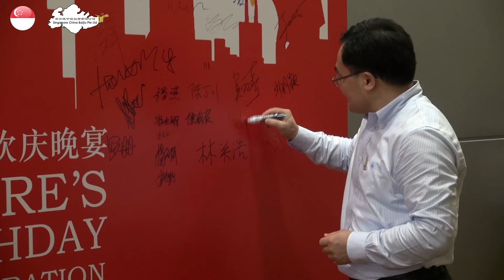【精选版】2018 新加坡 53周年欢庆晚宴 | 新加坡中国白酒有限公司 (SCB)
2018年8月15日